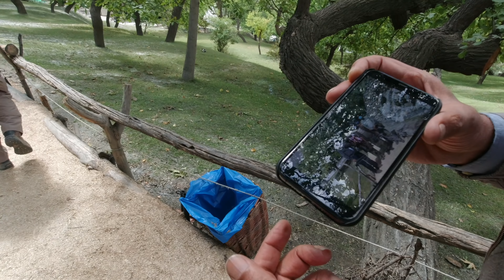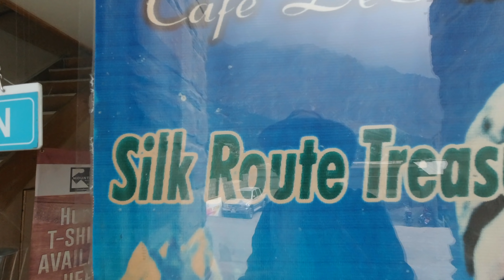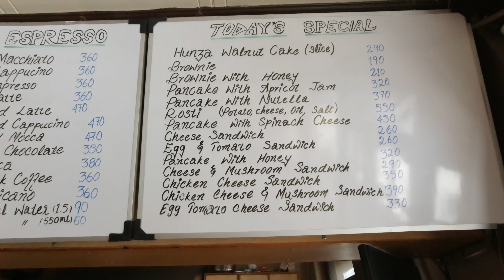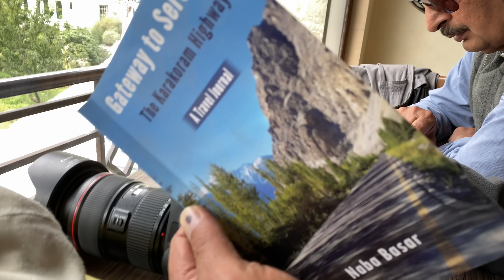Chapursan valley by road - Ep 22 - Altit Fort, Karimabad, Hunza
The magnificent 1100 year old Altit Fort was home to the Mirs of Hunza. We visit this award winning cultural heritage site on our last day in Karimabad.